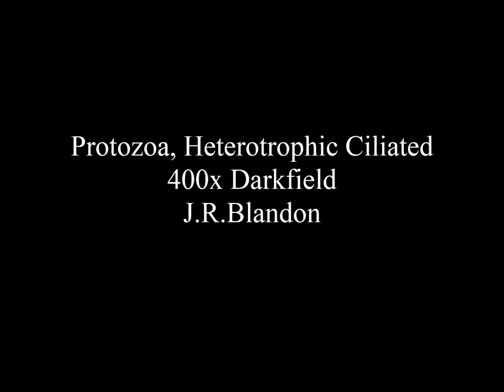Protozoa: Heterotrophic Ciliated Protist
Closely related to stentor but could not properly identify.